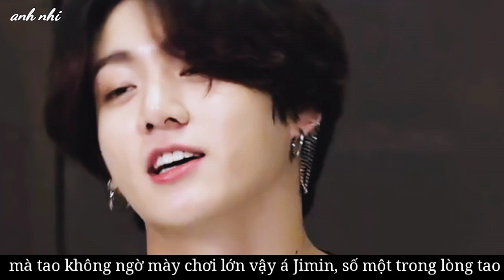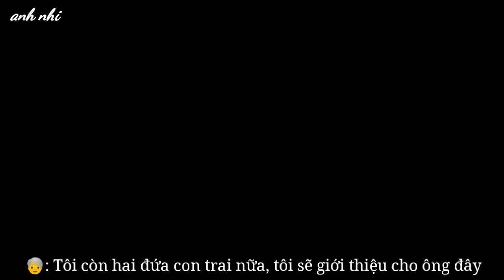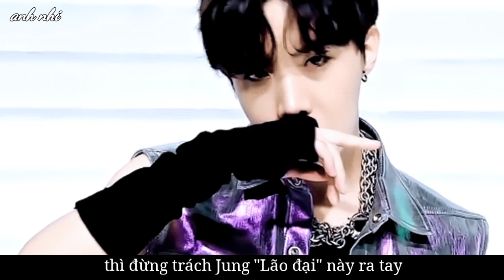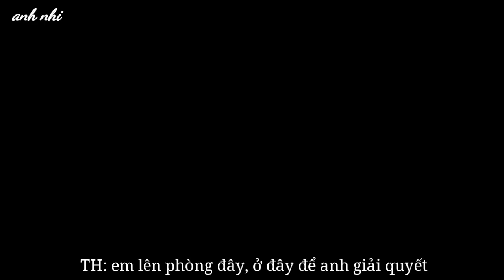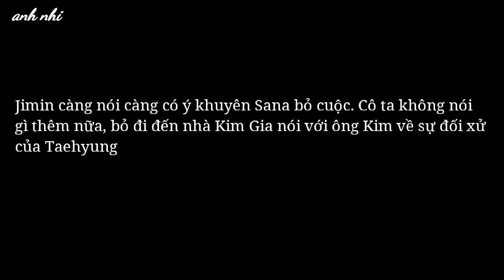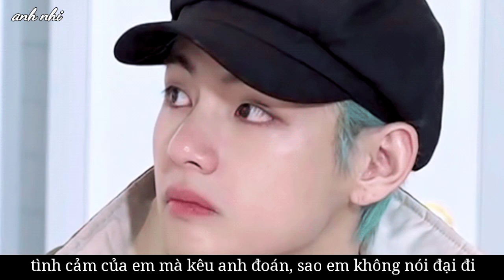(VMin - Shortfilm) Tập 14: Họ Nói Em Không Yêu Anh !?